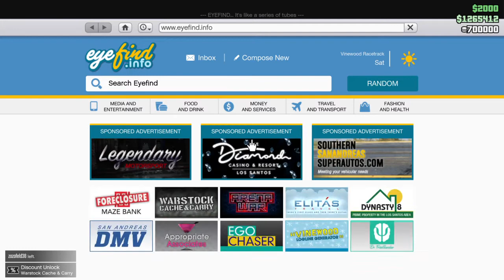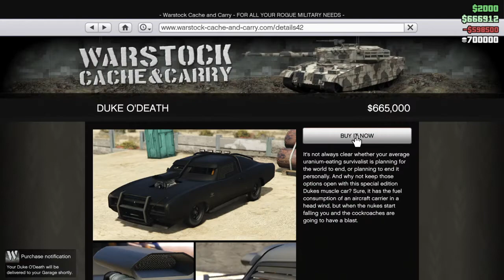GTA Online - Got a Discount & Brought a Badass Car (Lucky Wheel Spin 2020)